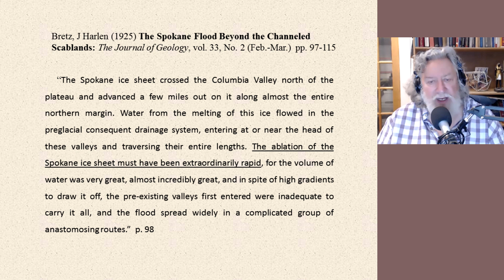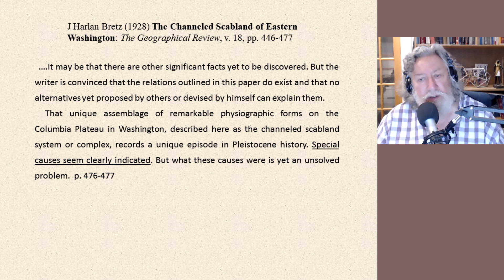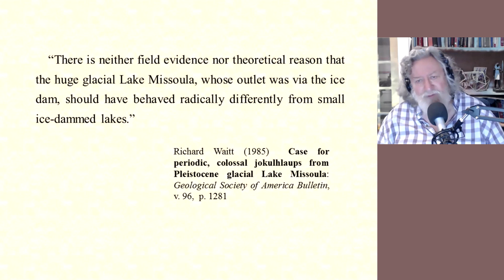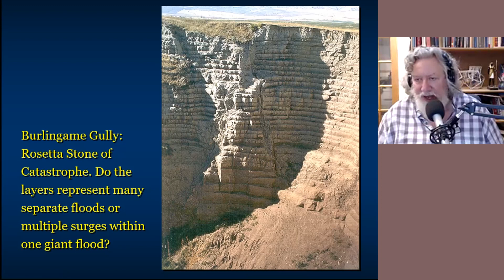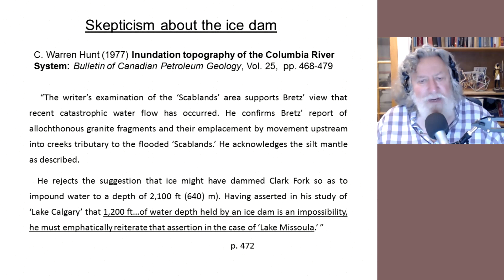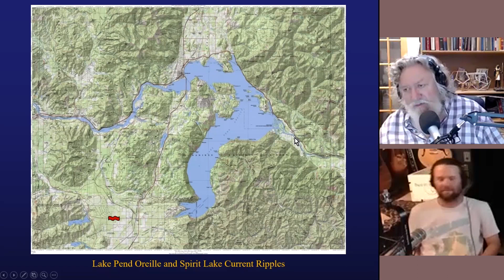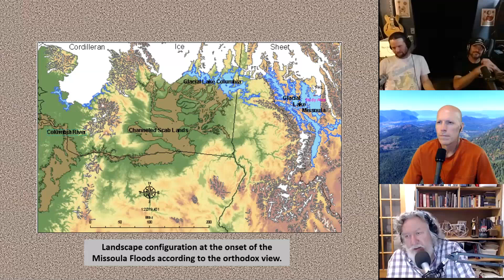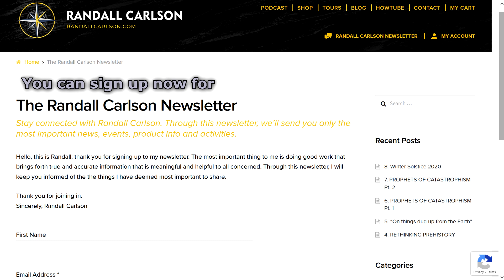Ep070 Immense Ice Dam Extrapolation / Floods Controversies -Kosmographia The Randall Carlson Podcast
Questions continue to be raised about the “Ice Dam” that withheld “Lake Missoula” and their role in the catastrophic Ice Age Megafloods that ravaged the Pacific Northwest around 13,000 years ago. Going “Back to Bretz” to consider again the likelihood that the floods were augmented greatly by sudden rushes of meltwater from the Cordilleran Ice Sheet that loomed directly to the north of the entire suite of megaflood features, Randall shows again and again how this makes perfect and obvious sense, although it is totally ignored by the standard model that describes the flood scenario. With his diagrams and multiple quotes from published geologists, RC stresses the impossibility of ice withholding a lake over 2000 feet deep.

Kosmographia Ep070 The Randall Carlson Podcast with Brothers of the Serpent – Kyle and Russ, Normal Guy Mike, and GeocosmicREX admin Bradley, from 6/12/21.

LINKS:
Announcements about events, tours and more (Monthly)

Chapters:
0:00  Ice Sheet Margin WA
14:44 Back to Bretz idea
28:44  18 cubic-miles/hour!
38:20  Many Separate Floods?
49:59   CBD updates
55:00 Ice Dam Viability
1:13:52  Clark Fork Dam?
1:32:18  Ice/berg Jamming
1:38:02  Missoula a lake?
1:43:00  Announcements